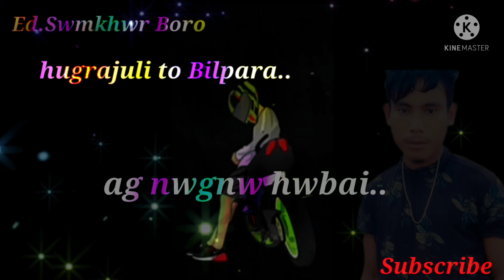gubunjwng da tangswi Agni mwjang mwnnaya Bodo whatsapp status video 2022.